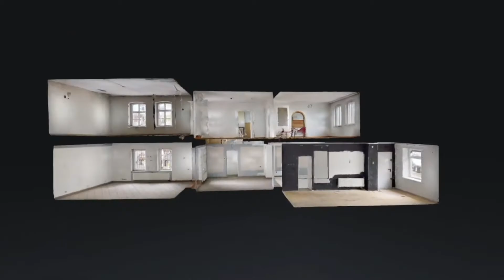Budynek w Łaziskach